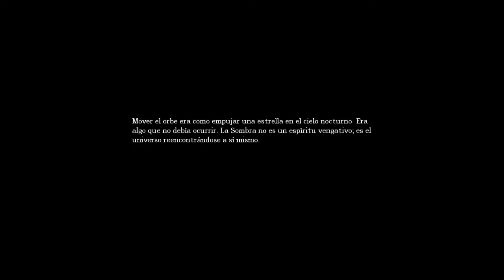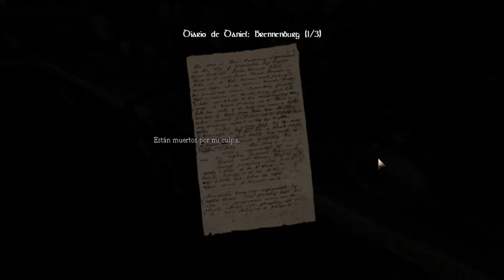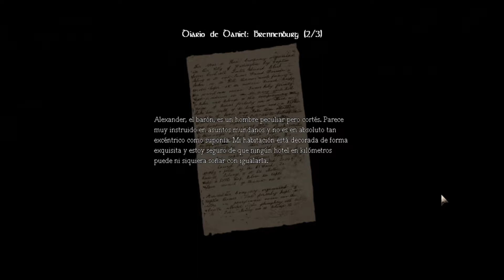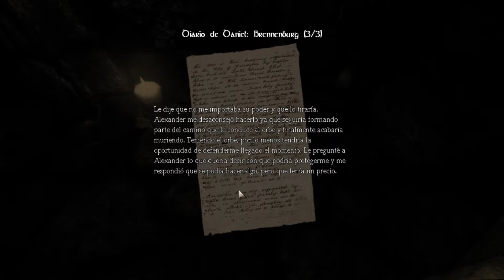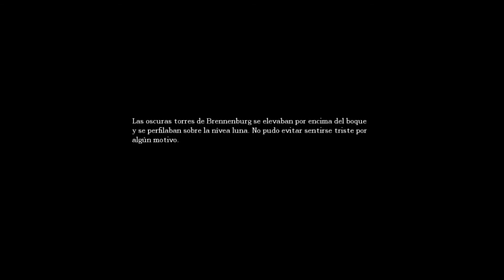Amnesia: The Dark Descent Parte 7/12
Parte 7 de Amnesia: The dark descent.